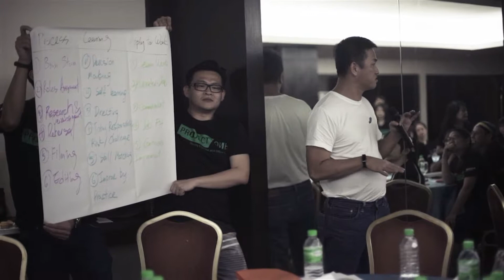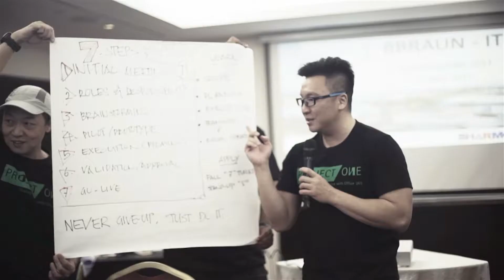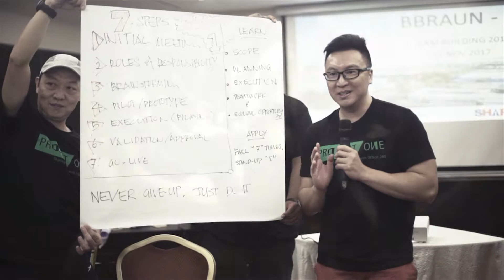Best Team Building - Short Movie Challenge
A unique concept for Team Building, engaging participants to learn new technologies and new skills to produce a short movie at various secret locations.